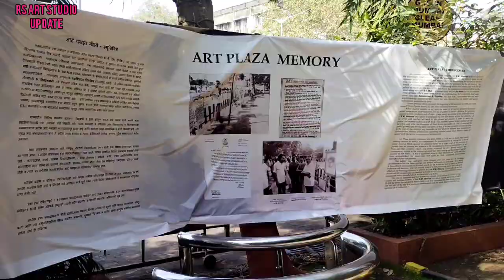Art plaza Gallery at Kala Ghoda at Mumbai Maharashtra India|Online Art Exhibition|Live Art Demo 2022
About Art And painting
What is the importance of art galleries?
Where is the most famous art gallery?
What is the largest online art gallery?
What is the purpose of online art gallery?
What is the biggest art gallery?
Which country has best art?
How do I start an art gallery?
What is DeviantArt?
What is the best online gallery?
How do I start an online art gallery?
How do I name my art gallery?
Who has the best art collection?
What is the finest arts in the world?
How can I sell my art online?
Do online art galleries work?
How do I create an online art gallery for students?